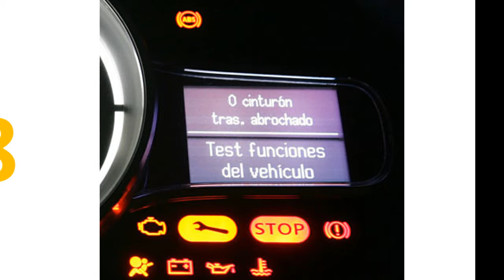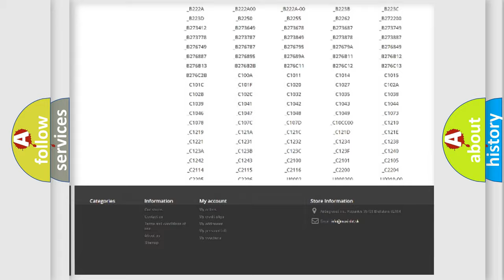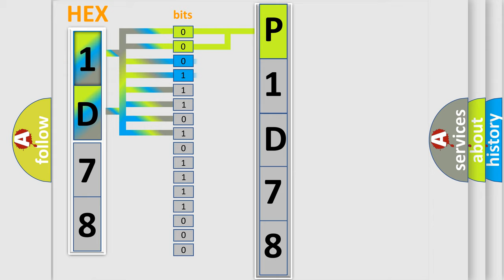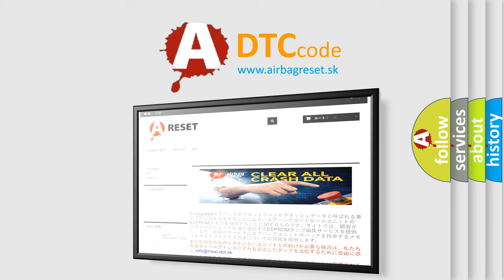DTC Fiat P1D78 Short Explanation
Contents:
0:21 Basic DTC analysis according to OBD2 protocol standard.
1:48 Insight into programming
2:58 A diagnostically understandable description of the Diagnostic Trouble Code
3:05 Basic error definition

Make:
FIAT
Code:
P1D78
Definition:
Electronic Control Unit Internal Malfunction
Description: